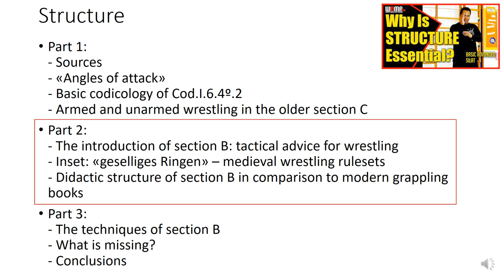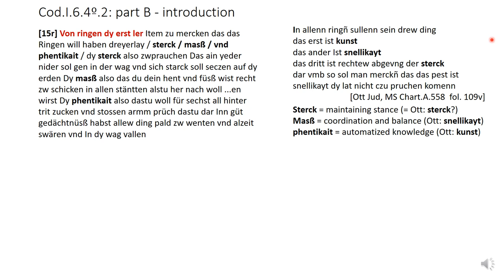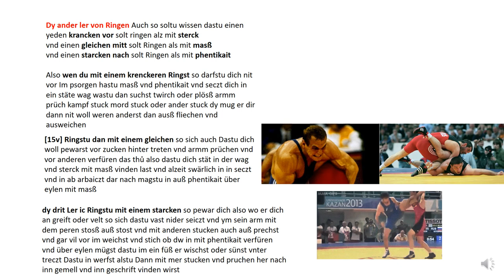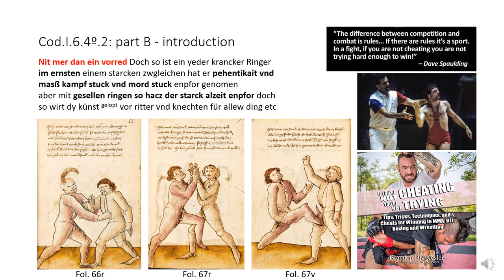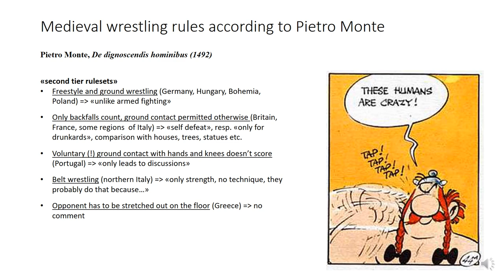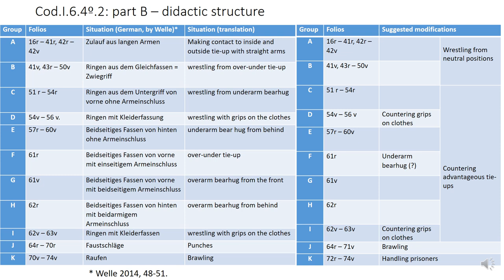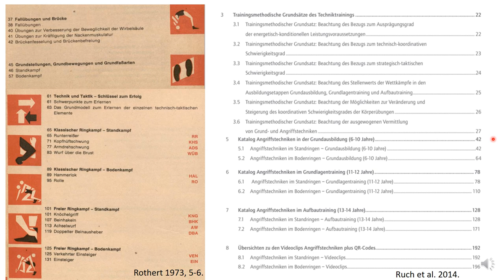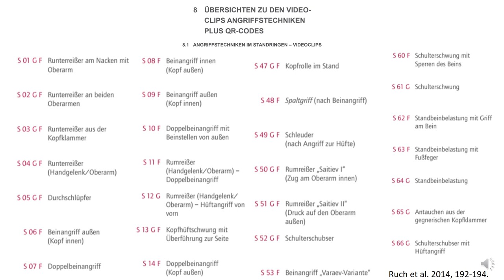Elias Flatscher - das Ringen will haben dreyerlay - Part 2/3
das Ringen will haben dreyerlay» – Re-evaluating the wrestling sections of Cod.I.6.4º.2

Lecture
Source: Codex Wallerstein – Cod.I.6.4º.2
Codex Wallerstein /Baumann’s Fechtbuch / Cod.I.6.4º.2is widely acknowledged to be one of the most important, if not THE most important sources on combat wrestling in 15th century Germany. The older section (1420ies/30ies) is possibly unjustly often overlooked in comparison to the younger section (1470ies) which features concise tactical advice, fairly extensive technique descriptions and dynamic illustrations. The lecture will attempt to contextualize both sections, analyze their didactic structure, techniques (some of which are admirably dirty) and tactical hints, both in comparison to other contemporary sources and common techniques in modern combat sports (hint: ALL of them are still taught today in one variation or another, but quite a few are only taught [!] as fouls). We will further analyze the possible role of modern grappling disciplines for HEMA cross-training and give a short overview on the importance of wrestling in WWI and WWII combatives.

About the lecturer- Elias Flatscher
Elias Flatscher has trained and competed in Greco-Roman wrestling (Russian and Nuremberg schools) and Freestyle wrestling (Dagestani school) in Germany and in the Austrian Bundesliga (seasons 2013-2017), cross-training in Judo, SAMBO, Sumo, Ranggeln and Schwingen and coaching grappling for a variety of martial disciplines (youth wrestling, MMA, BJJ, HEMA). He doesn’t hold any rank in any martial art, but may just be the most evil whitebelt you’ll ever meet. In HEMA, he has been focusing on the wrestling sections of Fiore, Monte, the “Blume des Kampfes” and the “Nuremberg” groups of treatises, leading to a number of international workshops and a paper on the wrestling sections of Cod.I.6.4º.2 published in the companion volume to HEMA bookshelf’s “Baumann” facsimile. When he’s not doing something wrestling-related, he currently works as a post-doc for medieval archaeology at the University of Zurich.